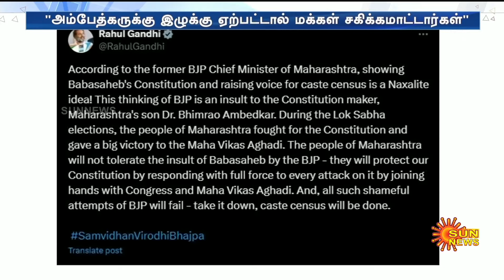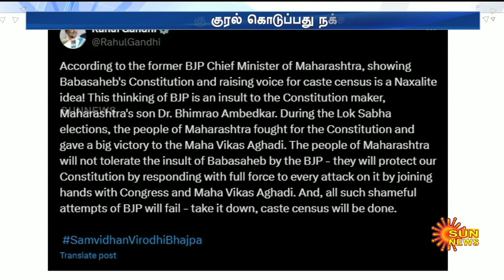Rahul Gandhi challenge | Caste Census | Congress | BJP | Sun News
“ஜாதிவாரி கணக்கெடுப்பு நடத்தப்படும்;
எழுதி வைத்துக்கொள்ளுங்கள்!'' ராகுல் காந்தி சவால்..